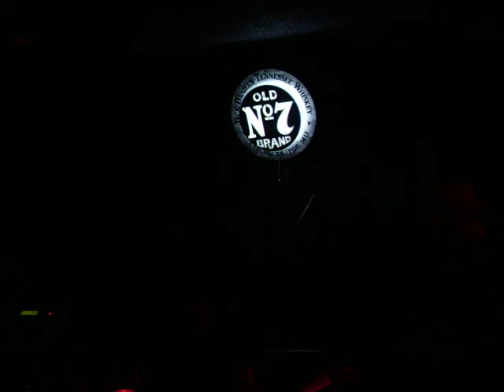whole lotta rosie, ac/dc cover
paul macausland trio at whalens gat, picture dark and u have two crazy guys up  dancing .. i missed the beginning :(